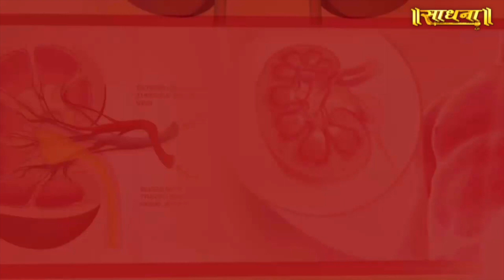Damage Kidneys Can be Treated Without Dialysis or Transplant | Dr Puneet | Sadhna TV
Thanks.